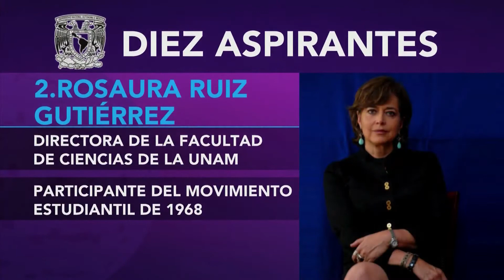Conoce a los 10 aspirantes a rector de la UNAM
Te mostramos una ficha técnica de los aspirantes por la Rectoría de la UNAM